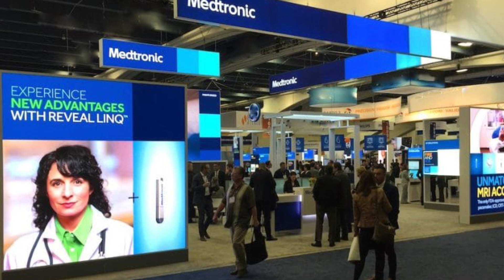Is The Medical Device Industry In USA Worth Is For Jobs?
💡Learn learn it takes to succeed as an engineer in the medical device industry!

⏰ Time Stamps ⏰
00:00 Engineering Jobs In Medical Device Industry
01:25 Aspects Of Medical Device Career
02:58 Certifications For Medical Devices
03:36 How To Stand Out When Applying For Jobs
05:09 Chai Q - What medical device company do you want to work for?
05:37 Types of Engineering Roles
07:21 Types Of Engineering Degrees For These Roles

🟢About: In this video learn from Ajay Panwar who is a an engineering manager at Medtronic in the medical device industry. Learn about various aspects of the medical device industry. Learn how to stand out and prepare for you jobs search. Ajay shares about certifications needs plus suggests job roles and degrees for the medical device industry.